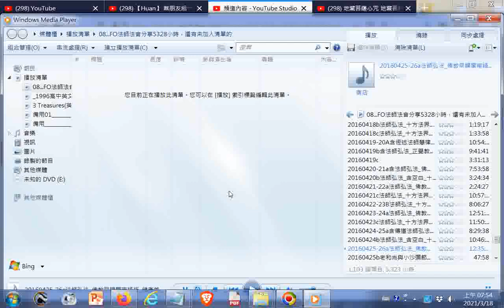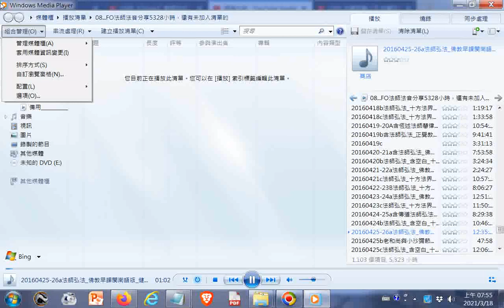_#fo_ggg01法師弘法(慧律法師弘法提到智慧與解脫是生命的寬度...另有提到一個國家最高的法律是良知+因果+道德)_20160425-26a01..._十方法界衛視台UCTV2_GGG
閩南語讀經影片合輯